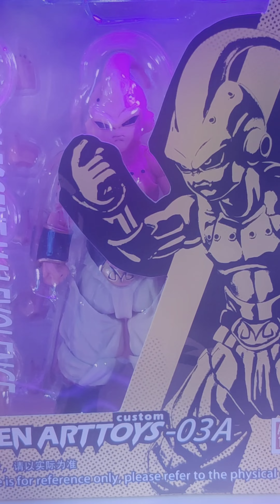Kid Buu TONSENARTTOYS - 03A Dragon Ball